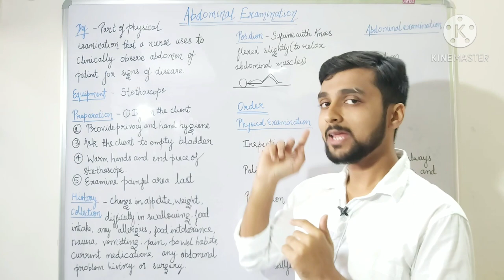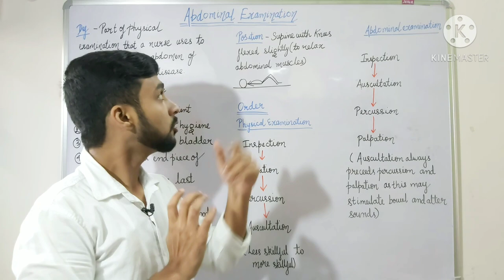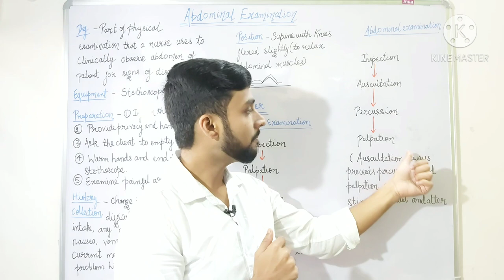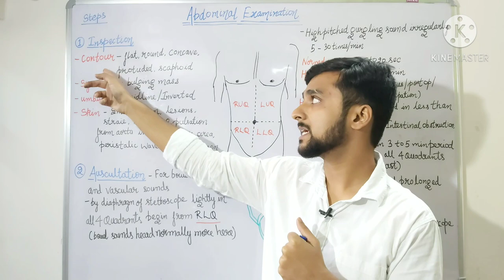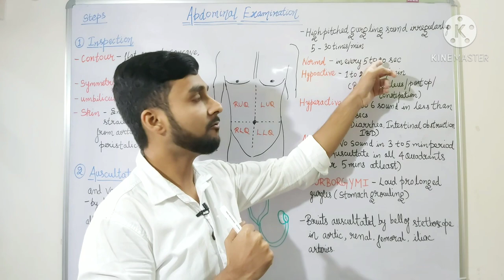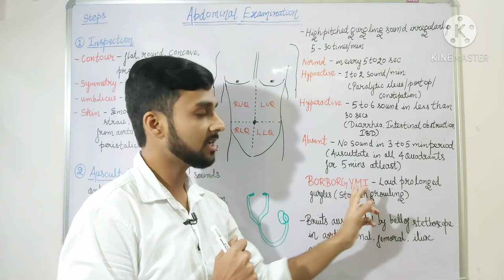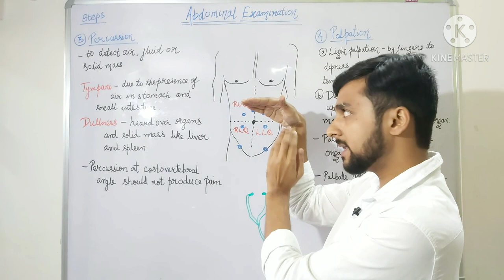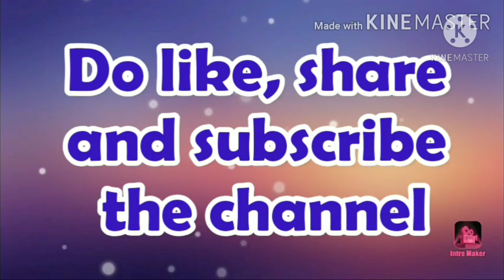Abdominal Examination | Inspection | Auscultation | Percussion | Palpation | All Explained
Abdominal Examination

-Definition

-Equipment

-Preparation

-History collection

-Position

-order for
 1. physical examination
 2. abdominal examination

-Steps
 1. Inspection
 2. Auscultation
 3. Percussion
 4. Palpation